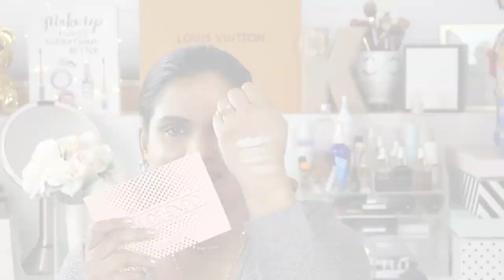COLOURPOP NEW MAKEUP SWATCH PARTY | Karen Harris Makeup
Hi, THANK YOU for stopping by my YOUTUBE Channel. Todays video is on new makeup launches by Colourpop.

- - Outfit Details - -
Top - Target
Necklace - Monogram Pendant Necklace Anthropologie
Earrings -
- - Makeup Details - -
Foundation -
Eyeshadow -
Lipstick -

1. How old are you ? 29
2. Where are you from ? Sri Lanka
3. Where do you live ? Fargo ND
4. Shade reference ?
Huda Beauty-
Fenty Beauty-